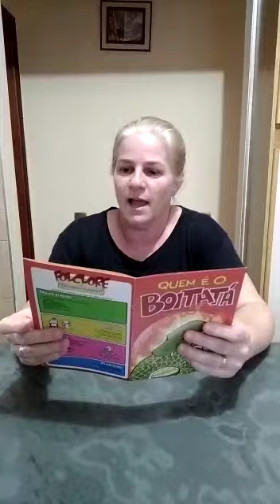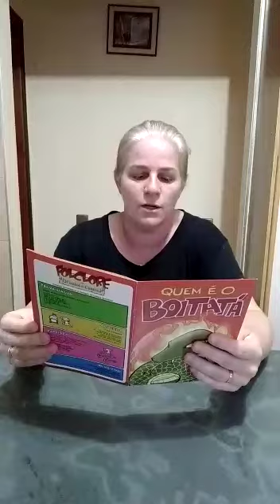3º ano A Hora da leitura da semana 31/08 a 04/09/2020 - Professora Suzana.